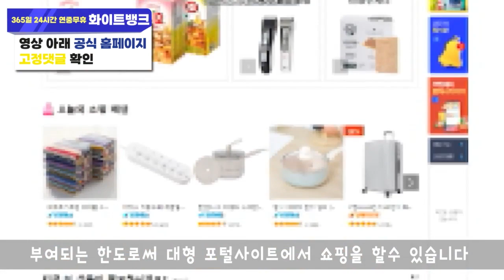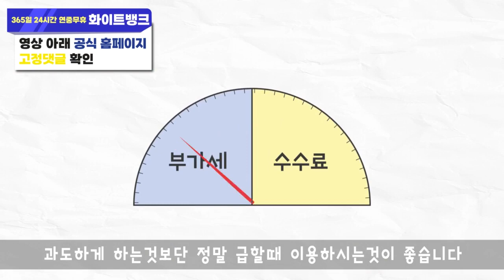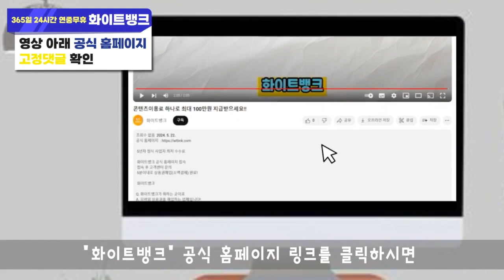신용카드현금화 제대로된 수수료 받아가면서 진행중이신가요?